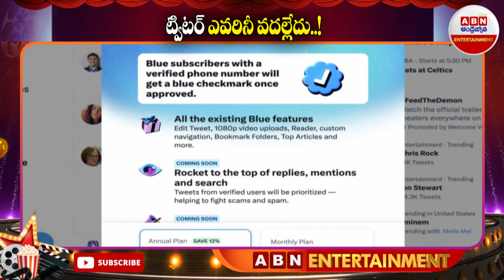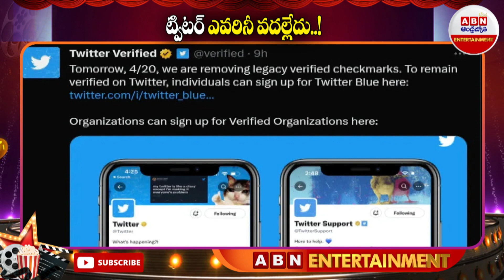Twitter Blue Tick Removed: ట్విటర్ ఎవరినీ వదల్లేదు..! || ABN ENT